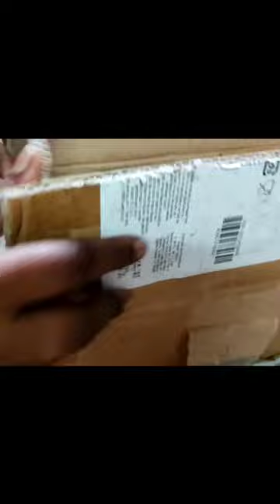baking pan amazon good buy....